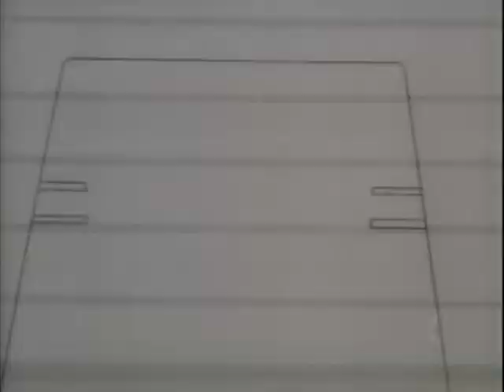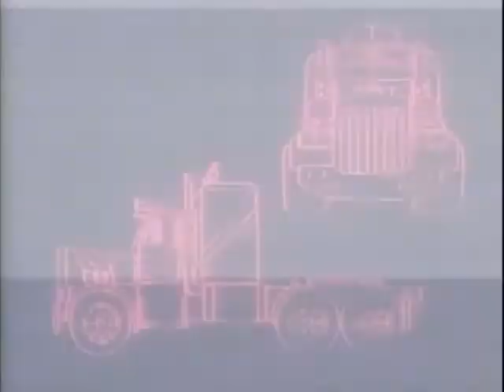M.A.S.K. Episode 1 The Deathstone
1980's cartoon M.A.S.K. Episode 1